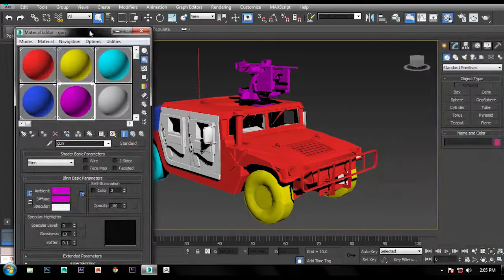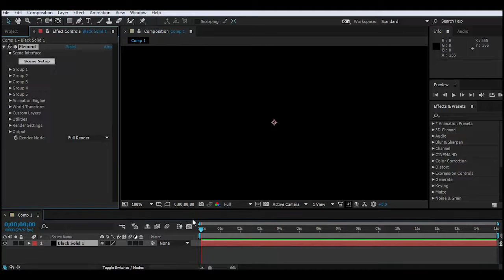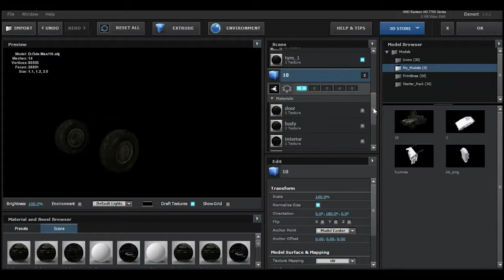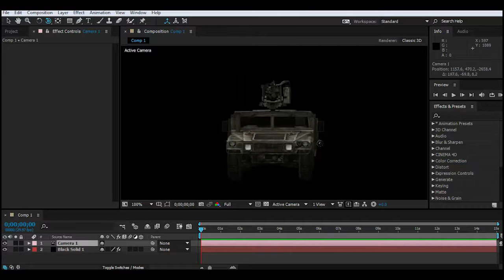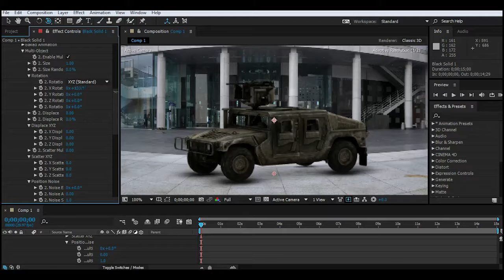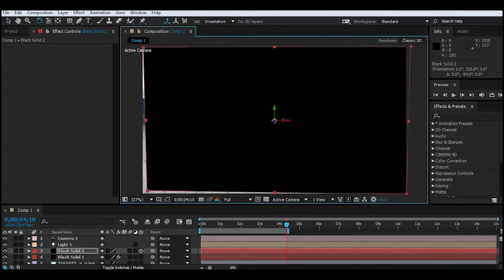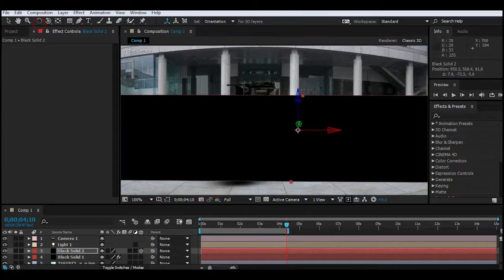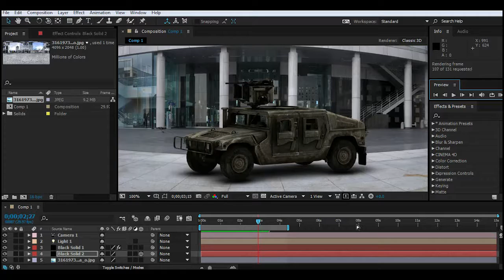Car wheel animation After effects Element 3d tutorial